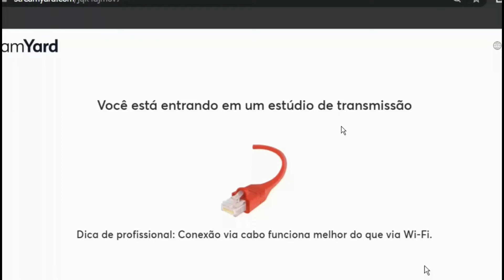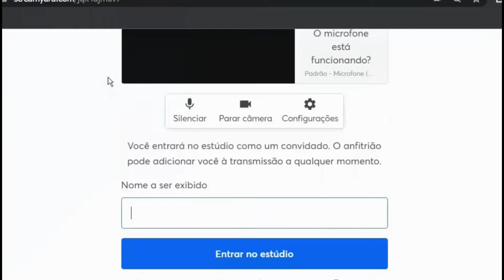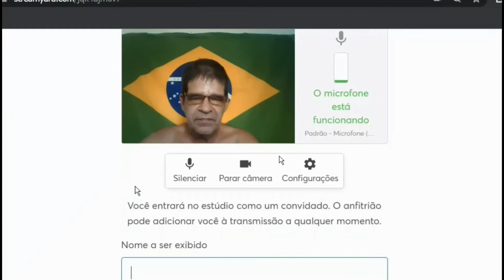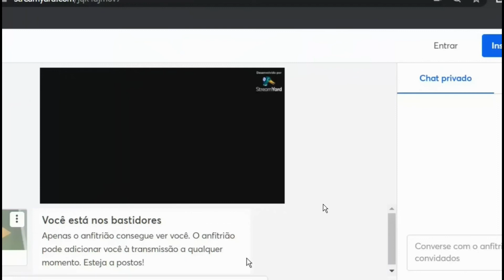Aprenda a Confirmar o Convite Para Participar Como Convidado Numa Live ´Pelo StreamYard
Aqui minha tentativa em ensinar os amigos que estão preste a fazer uma LIVE conosco nesse canal, na tentativa de mostrar um passo-a-passo de como receber meu convite, confirmando-o e entrando na sala virtual do programa StreamYard.